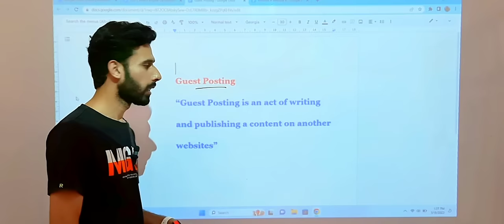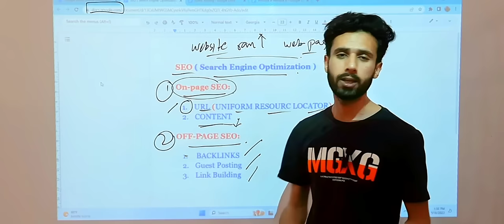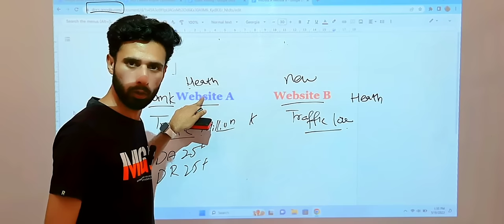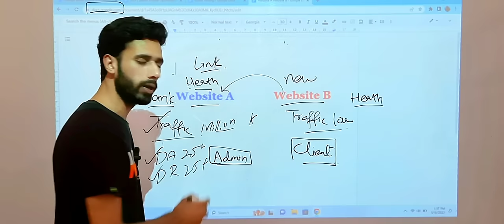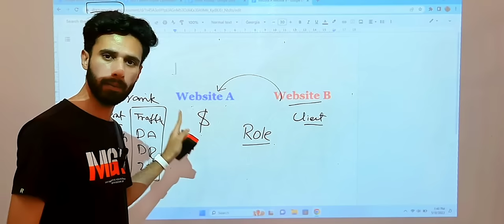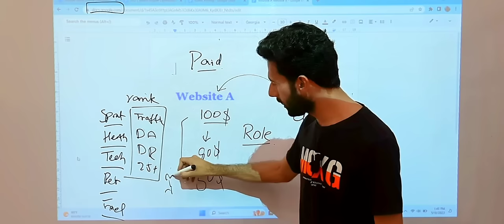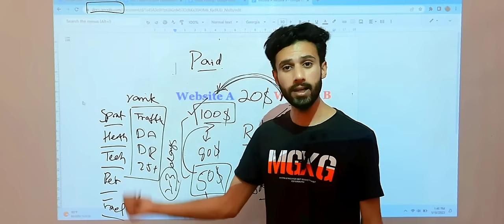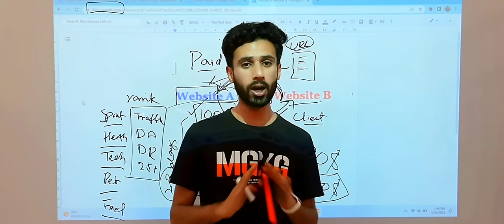What is Guest Posting | Pro Course 2023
Guest posting, also known as guest blogging, is the practice of writing and publishing an article or blog post on someone else's website or blog. This is typically done by a guest blogger who is an expert in a particular topic and wants to share their insights and knowledge with a new audience.

Guest posting can benefit both the guest blogger and the website or blog owner. Guest posting can also help to build relationships between bloggers and websites within the same niche or industry.